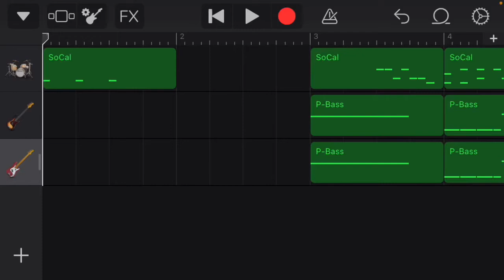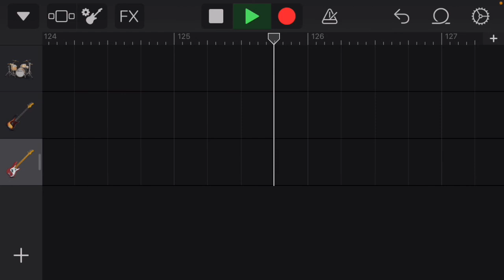【ベース&ドラム】めざせポケモンマスター/松本梨香(mezase pokemon master/matsumoto rika)【 bass&drum】【ポケットモンスター】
iPhoneのGarageBandでドラム、ベース音源を作ってみました！ギターの練習やベースの練習、その他楽器の練習、楽譜、スコア等々にお使いください。